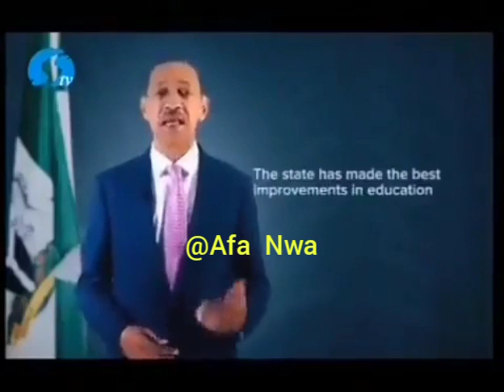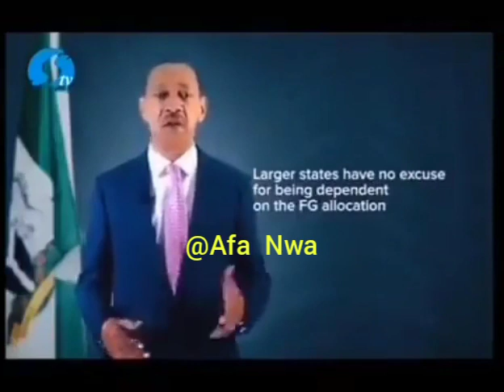Charles Soludo must see this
ATTENTION:
Anywhere you see Governor Charles Soludo

Please show him this video.

Guess who the Governor was when this video was made?

 Peter Obi